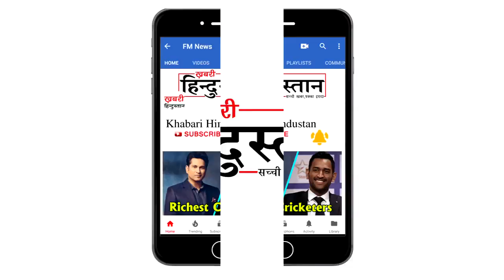Sonam Kapoor Dancing In Her Wedding Reception